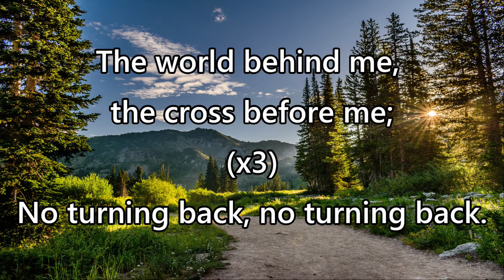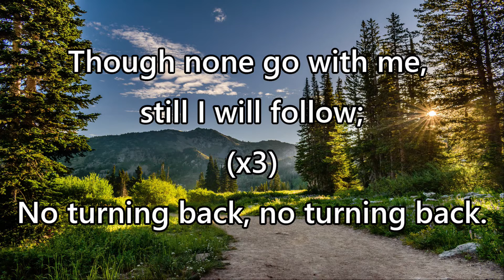I have decided to follow Jesus